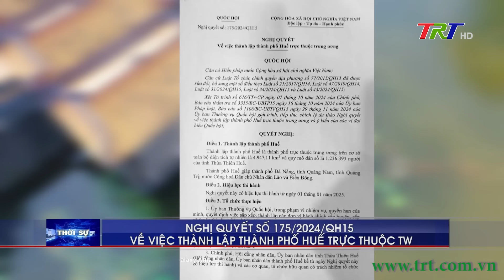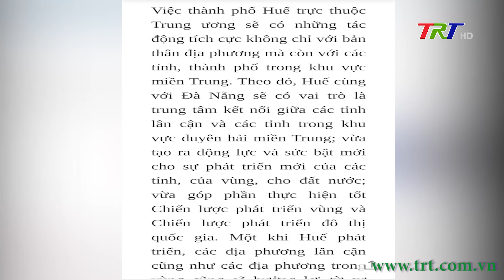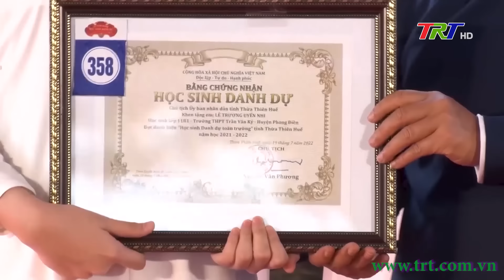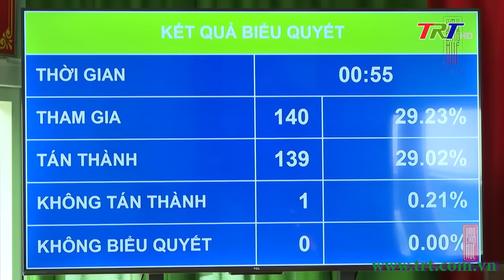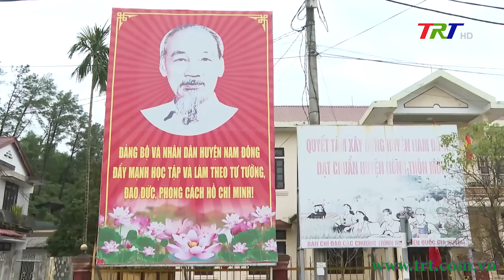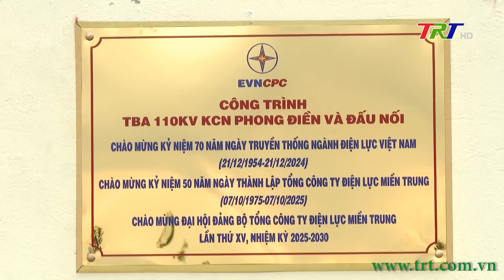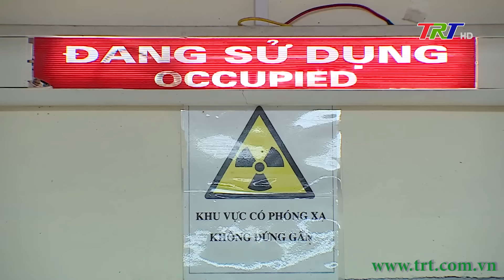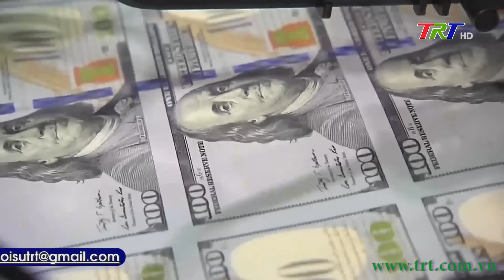Chương trình Thời sự - Tối 01/12/2024 (Chủ nhật)